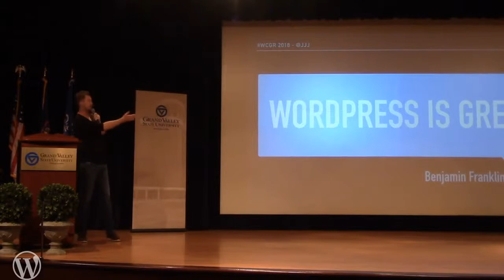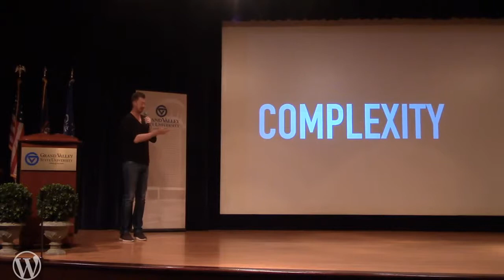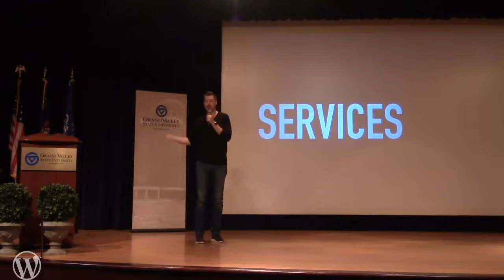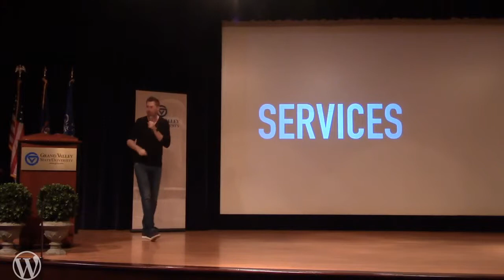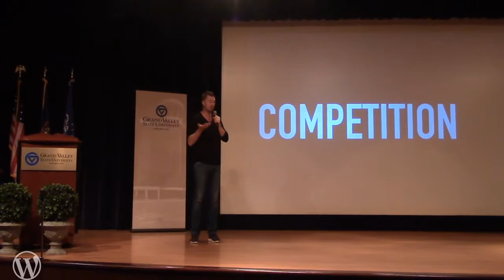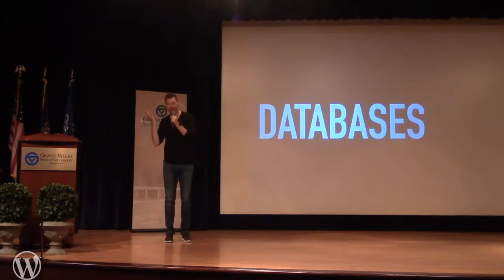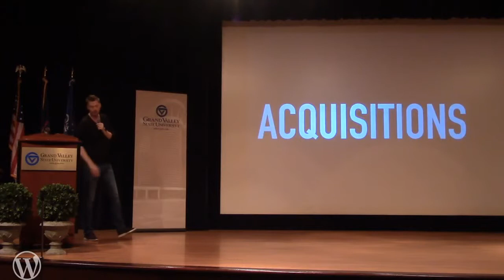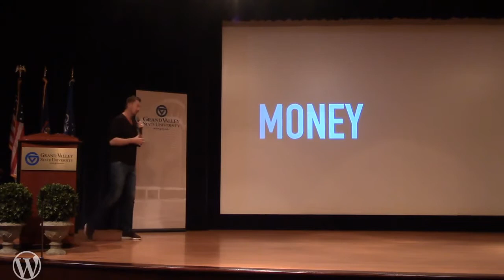John James Jacoby: Keynote: The Future of the Future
Everyone wants to talk about The Future of stuff, but we don’t exactly have fusion reactors in the back of our flying cars yet, do we? Instead, I’m going to make realistic predictions about the truest and most obvious futures of WordPress, plugins, tools, and services – the things we will absolutely need to do together to make the next 15 years better than the first.